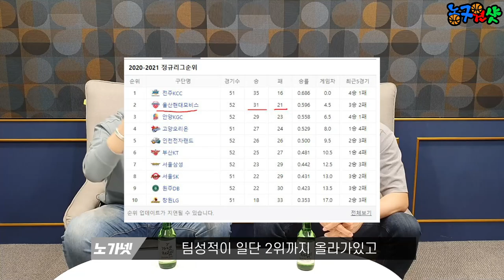[2부] 20-21 KBL 프로농구 시상식, 농구원샷 어워드 (외국인 MVP, 감독상, 수비상, 식스맨상, MIP, 인기상)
20-21 KBL 프로농구 정규시즌 시상식, 농구원샷 어워드!
[1부] 인기상, 국내선수 MVP에 이어, [2부]에서는 외국인 MVP, 감독상, 수비상, 식스맨상, MIP, 인기상 등 선수를 예상해보았습니다.

"20-21 농구원샷 어워드!"
다양한 의견 받겠습니다^^